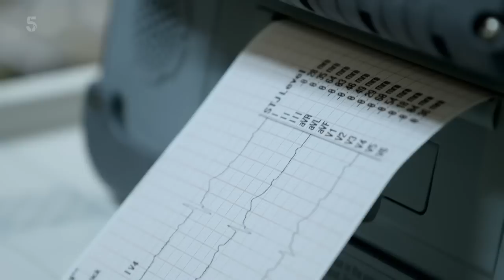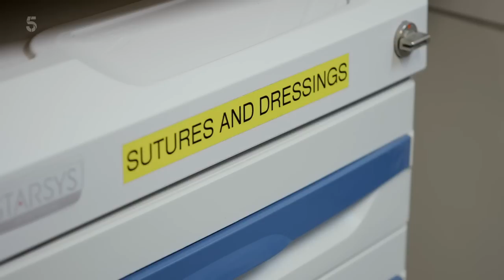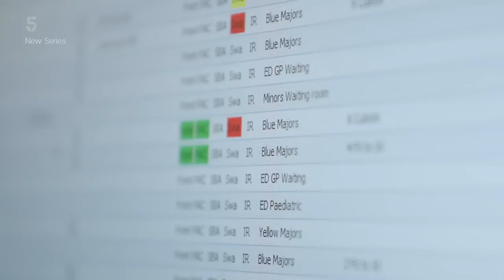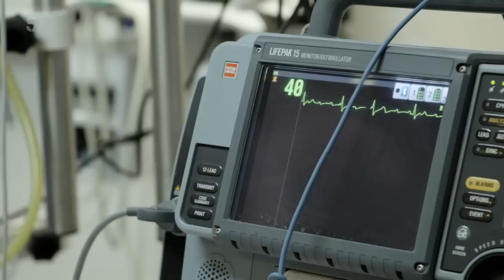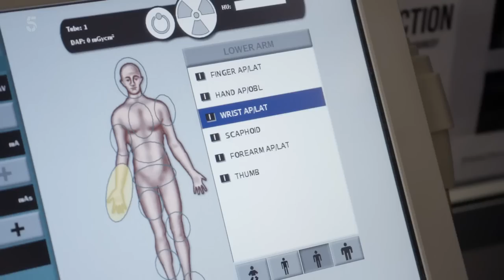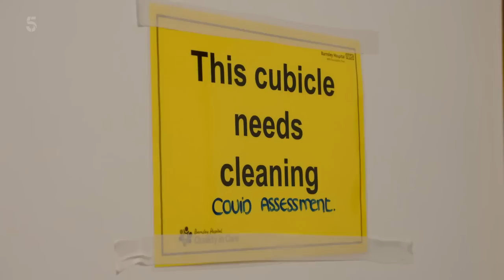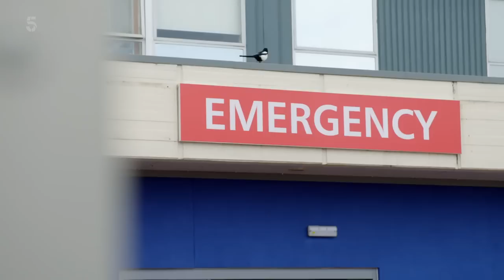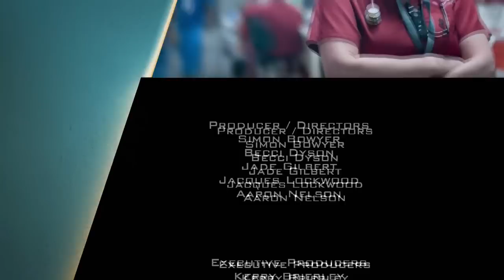Casualty 24/7 Every Second Counts S07E02 | Casualty 24/7 2023